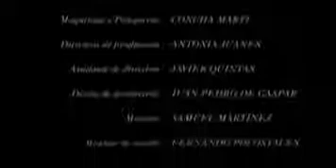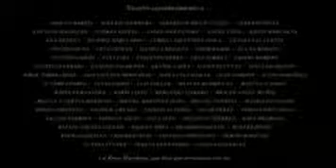Nada que perder(3).mp4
Tercera parte del corto "Nada que perder".